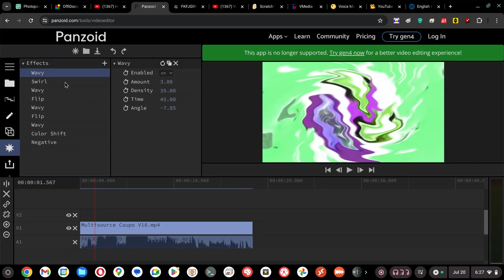How To Make Ayden Superboy's FKFJGRH170499 on Panzoid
This will make a Sony Vegas Versions
Ayden Superboy's FKFJGRH170499 Effect Lists:
Wave: Vertical Only
Swirl: Amount 0.150
TV Simulator: Line Sync 0.7500
Invert: Default
HSL Adjust: Hue 0.150
(AudioFX)

élastique
Efficient

-7
-4
-2